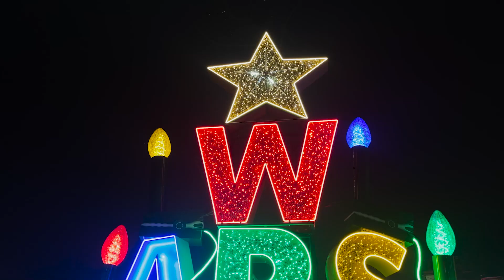VLOGMAS WARSZAWA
ZapraszaMY na blog ❣️💫